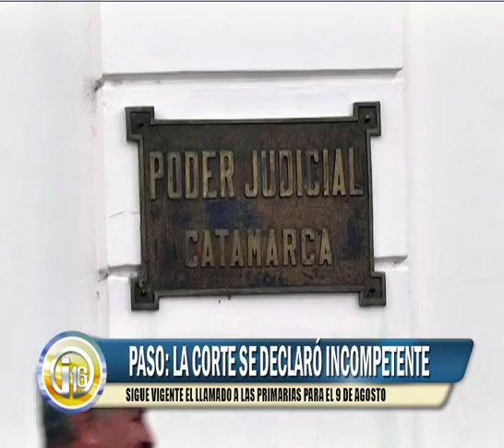Miguel Figueroa Vicario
El asesor letrado del Gobierno, Miguel Figueroa Vicario, confirmó esta tarde que la Ley de aplicación de las PASO provincial sigue en plena vigencia. Fue en respuesta al apartamiento de la Corte de Justicia de la Provincia que se declaró incompetente para resolver la cuestión fondo en la presentación realizada por referentes de la oposición. En este sentido, confirmó que la fecha de cierre de presentación de candidatos es el 20 de junio y las elecciones serán el 9 de agosto.